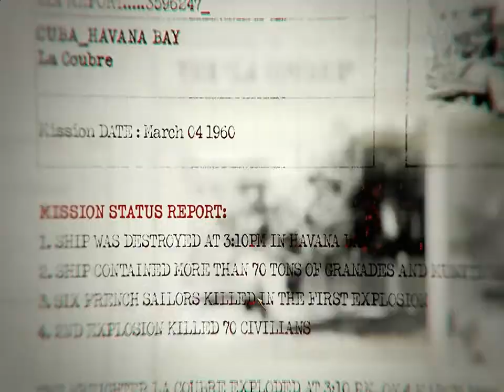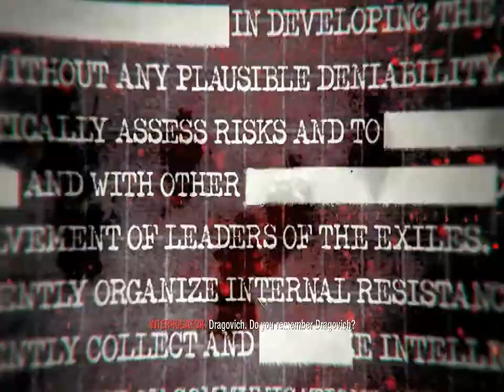Call Of Duty: BO [2010] - Operation 40 [Mission 01]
"Operation 40" is the first campaign mission in Call of Duty: Black Ops. This mission introduces the player to most of the story's main characters. The mission takes place in Santa Maria, Cuba on April 17, 1961, as Mason, Woods, and Bowman attempt to assassinate Cuba's notorious dictator, Fidel Castro as the Bay of Pigs invasion is taking place, under the orders of the United States"